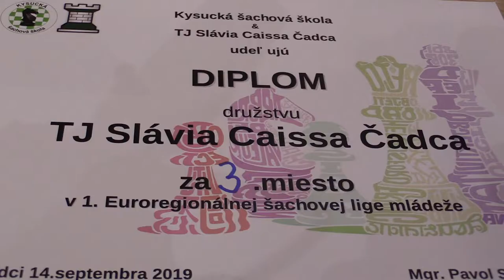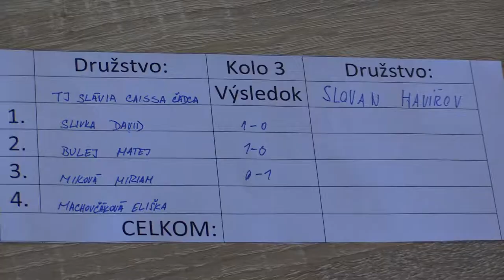3.3.3. Miková Miriam - Nezval Petr 0 : 1